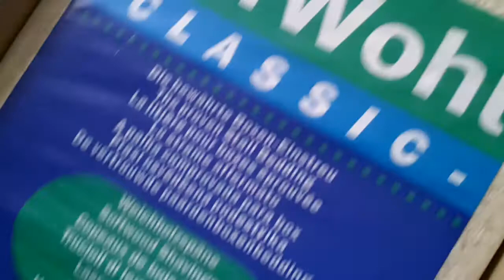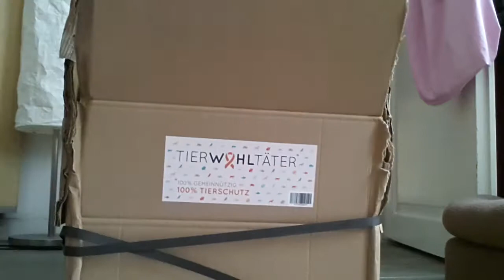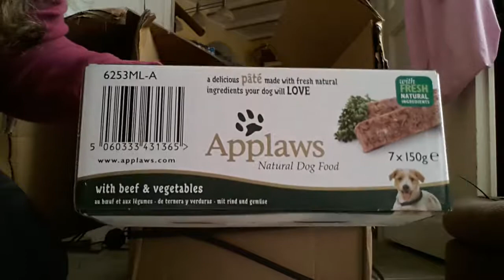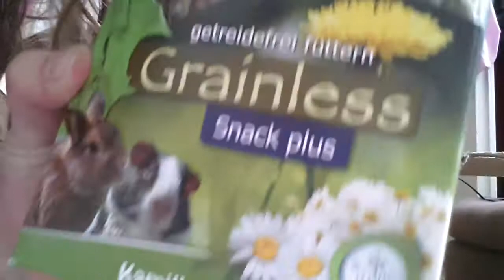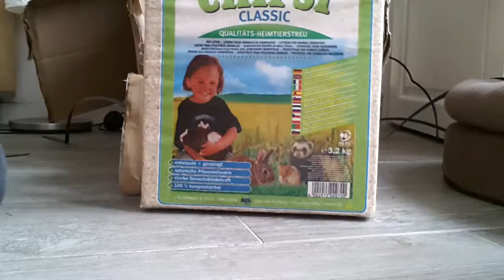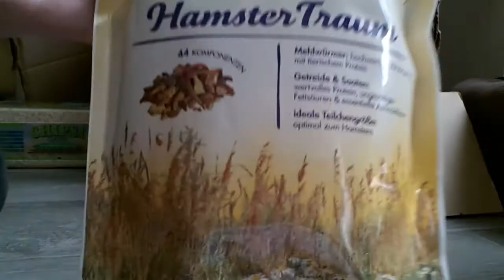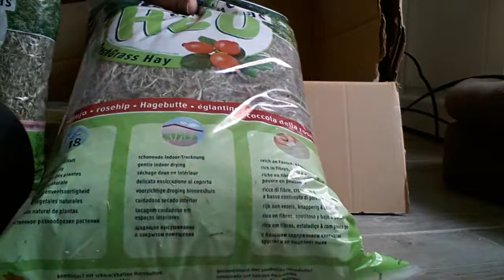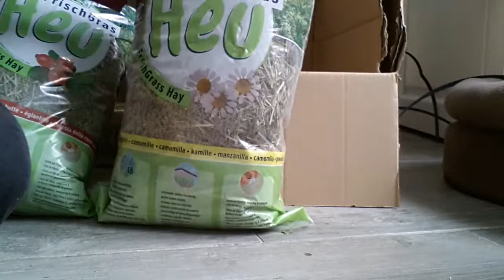Tierwohltäter Bestellung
Hi leute ja heute mal eine Bestellung bei  Tierwohltäter.de
Der link zum shop tierwohltaeter.de